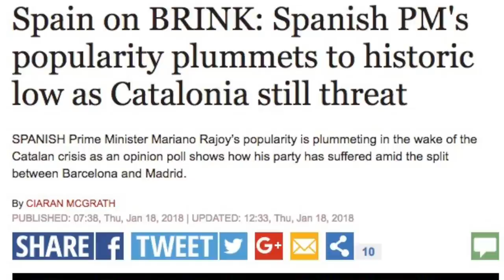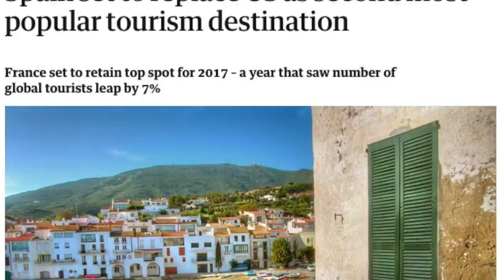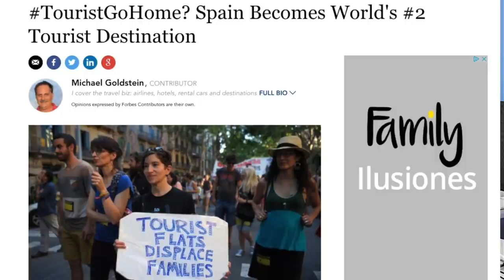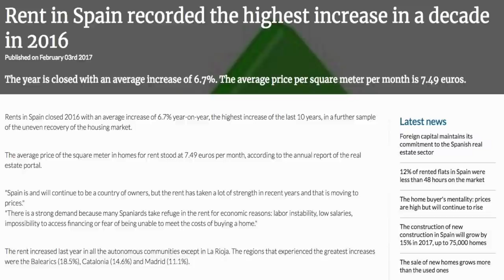Spain news review - January 19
A new type of video in which I look at some of the news items about Spain that caught my eye in the international press.
The news items this week are:
- The Spain/Mexico  Manchego cheese crisis
- The future of the Spanish siesta
- Spain on the brink of...
- Spain soon to become world #2 tourist destination